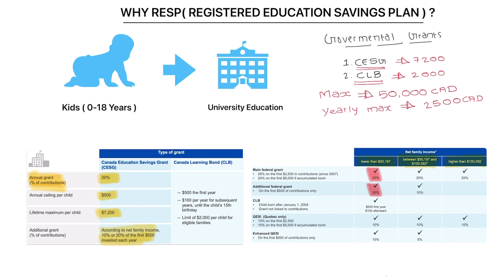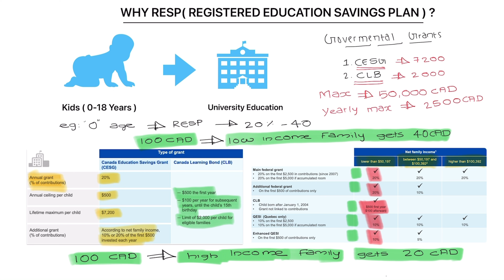WHY RESP ? ( REGISTERED EDUCATION SAVINGS PLAN )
The Registered Education Savings Plan (RESP) is a long-term savings plan to help people save for a child's education after high school, including trade schools, CEGEPs, colleges, universities, and apprenticeship programs. An adult can also open an RESP for themselves.

When you open an RESP, you can ask your financial institution (the promoter) to apply for benefits like the Canada Learning Bond (CLB) and the Canada Education Savings Grant (CESG). If the child is eligible, these benefits will be received in the RESP to help with the cost of the child's education. Eligible expenses can include tuition, books, tools, transportation, and rent. British Columbia and Quebec also offer provincial benefits.